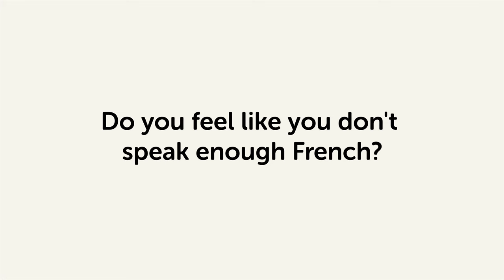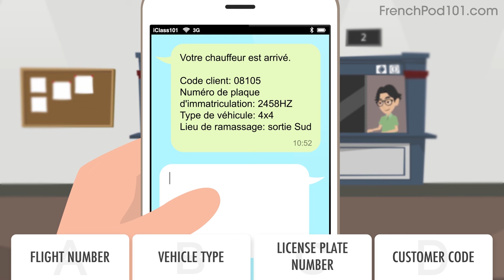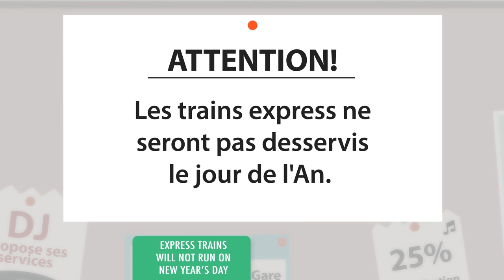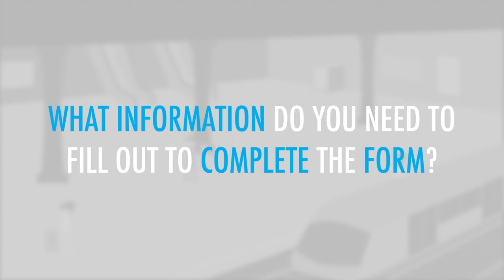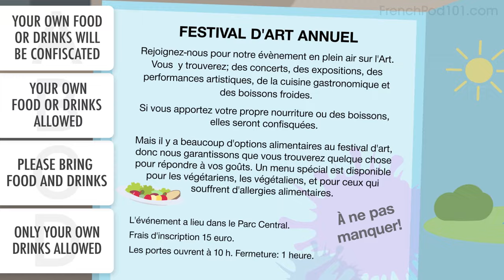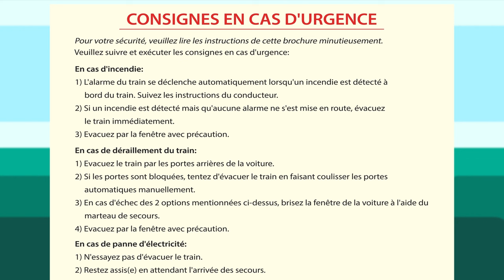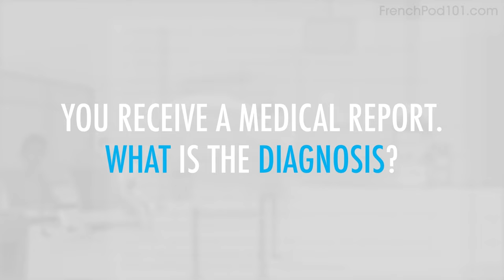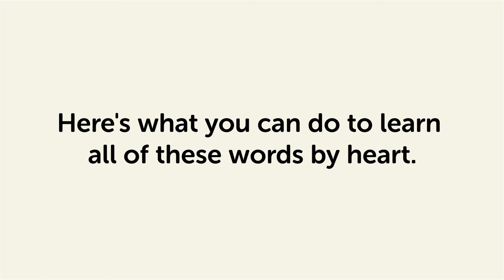Read French PERFECTLY | French Reading Practice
This is the best video to improve your French reading skills.

With this video compilation you'll be able to improve your reading skills!

You've decided to start learning French, so let's build up your French skills! If you want to start learning French, this video is made for you. Our host expresses herself in simple French, with subtitles. This video will challenge your listening comprehension skills and help you progress in your French study.

Let us help you through this French basic phrases compilation! This is the fastest, easiest way to pick up basic French!